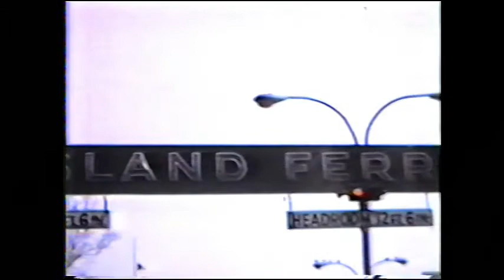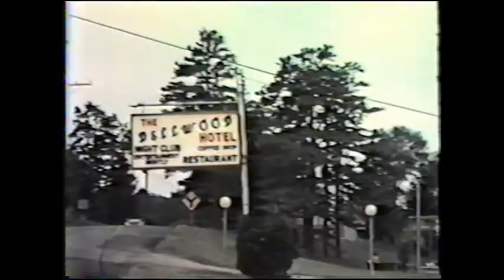los kamps 1960's nyc furniture elms farm 1968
End of home video, scenes of NYC Furniture Market, Ferry to Statue of Liberty and Elms Farm